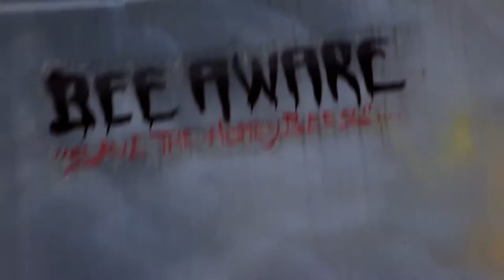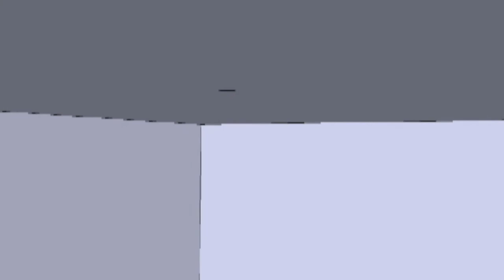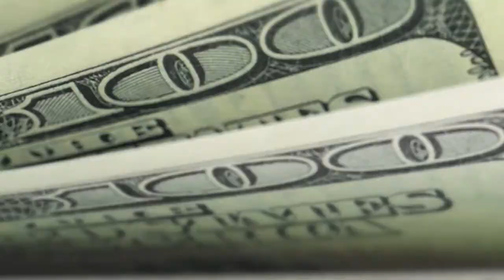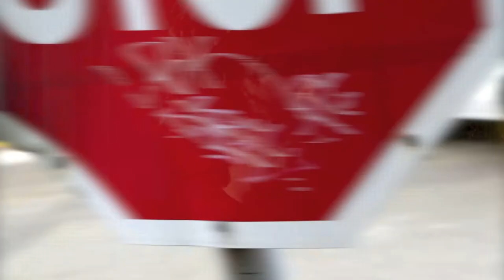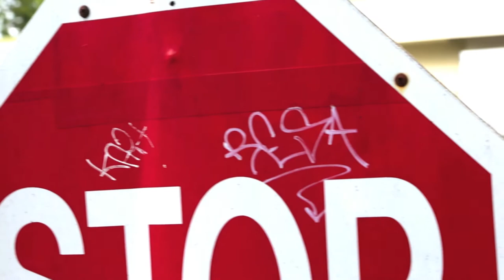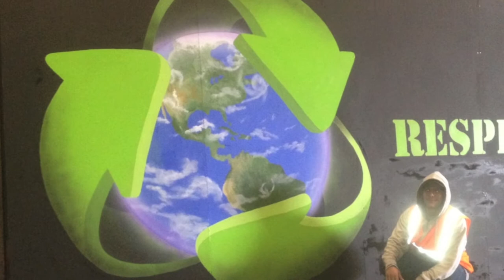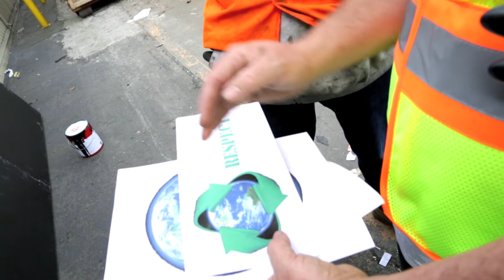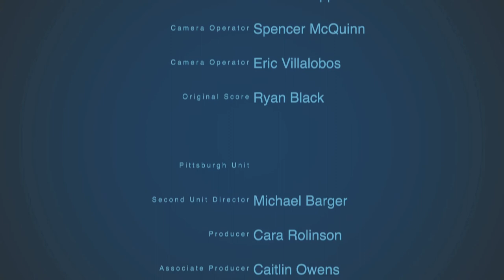The Big Picture Project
This is the pilot reel for "the Rise with Dr. Travis Fox" featuring the Big Picture Project. Thank you Travis for getting Big Picture out there for the world to find.

"The Big Picture" is a 50C3 non-profit and a project of Tides Center SF aimed at mentoring graffiti offenders.

We are a unique species...

The urge to express ourselves through art is deep within us, locked into our DNA.

This instinct is primal, yet we have systematically removed avenues for self expression from education (arts, crafts, wood/metal shop) at the very time youth are struggling with their own self identity.  Without a positive direction this instinct can find an outlet in graffiti.

$20Billion is the annual price we pay...

If this problem is to be treated with empathy then solutions must be aimed at redirection and culture shift. By mentoring young people in their creative growth process  the change is more significant. Artists are in a unique position to do this.

Professional artists work with small groups of youth on a project lasting about a week. We teach them how to stretch and gesso their own canvas, meet other working artists,  visit galleries and museums to establish a vision of their own waiting place in the future of art. Redirecting them towards making  "ART WITHOUT VICIMS".